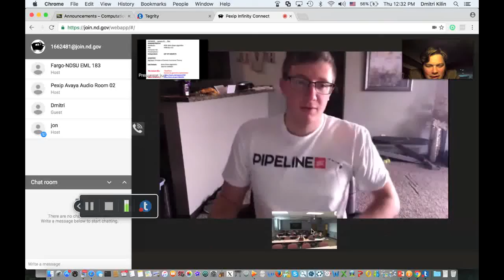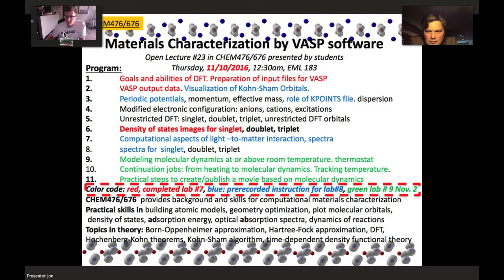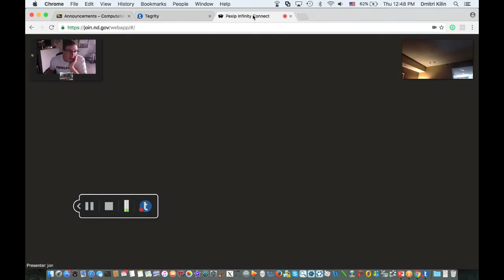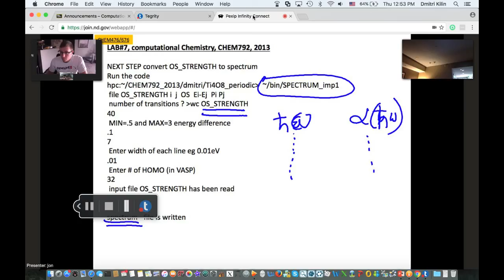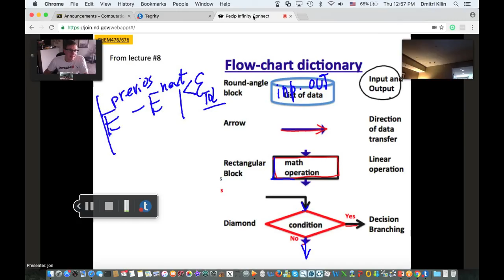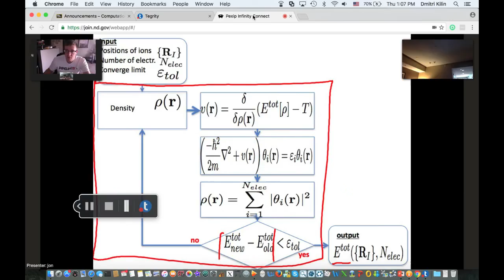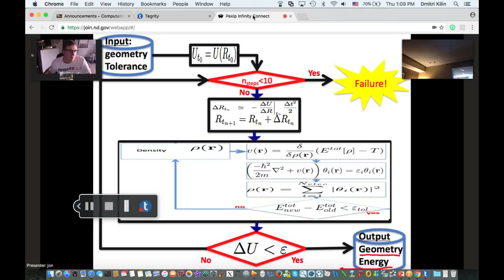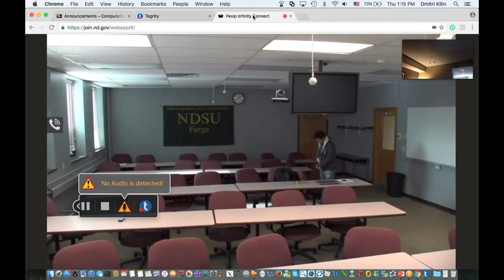CHEM476, lecture #21. slghttly edited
Dayton Jon Vogel serves as substitute lecturer for CHEM676/CHEM476 at NDSU